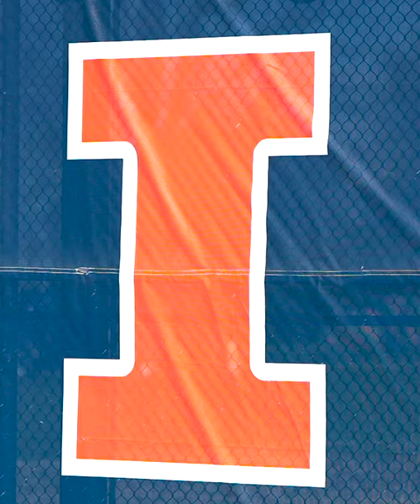Illini Women's Tennis | Big Ten Hype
Here to represent the Orange and Blue at the Big Ten Tournament.